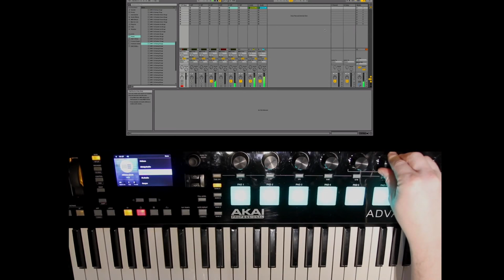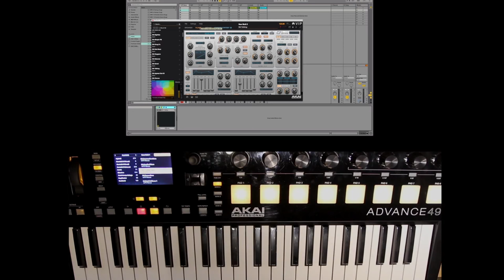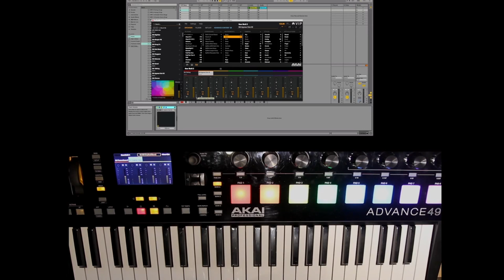AKAI ADVANCE : Tuto n°7 - Comment l'utiliser avec un DAW ou STAN (vidéo de La Boite Noire )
Apprenez à configurer le clavier maître Akai Advance et le logiciel VIP pour l'utiliser dans votre DAW de type Ableton Live 9 dans cette vidéo tuto.

Une série de 7 vidéos pour apprendre à utiliser son clavier maître Akai Advance et le logiciel VIP dans votre DAW ou en standalone.

FICHE TECHNIQUE
- Clavier maître 25-49-61 touches pour un contrôle avancé des instruments virtuels
- Toucher semi-lourd sensible à la vélocité et à l'aftertouch
- Écran couleur haute résolution de 4,3" avec boutons de commandes dédiés
- Retour visuel en temps réel des paramètres des plug-ins sur l’écran
- 8 pads de type MPC, rétro-éclairés RVB sensibles à la vélocité
- 8 potentiomètres rotatifs sans fin
- Boutons de changement de banque, d’octave, de transport et de performance
- Boutons Note Repeat, time-division, arpeggiator et tap-tempo
- Molettes de pitch et de modulation caoutchoutées
- Entrées pédale d’expression et footswitch
- USB, entrée et sortie MIDI 5-pin
- Fonctionne aussi comme un contrôleur autonome
- Inclus le logiciel hôte Virtual Instrument Player pour une gestion optimisée des instruments virtuels, compatible avec pratiquement tous les plug-ins VSTi et pré-mappé avec des centaines d’instruments virtuels leaders de l’industrie.
- Inclus une suite logicielle de 16Go comprenant les instruments virtuels Vacuum Pro, Loom, Hybrid 3, Xpand!2, Velvet et Transfuser d'Air Music Technology, Eighty Eight Ensemble de SONIVOX et des packs d'échantillons exclusifs d'artistes du label Toolroom Records (en téléchargement)